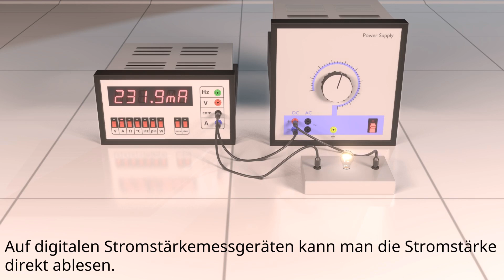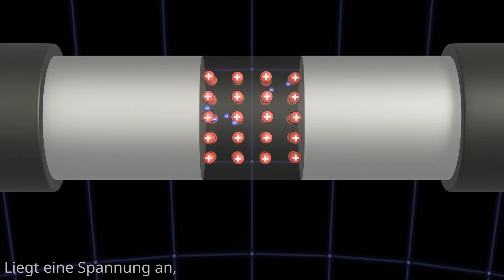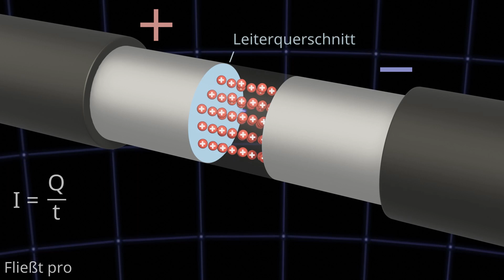Elektrische Stromstärke erklärt